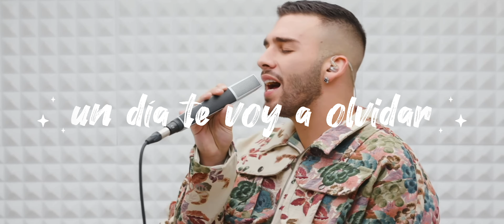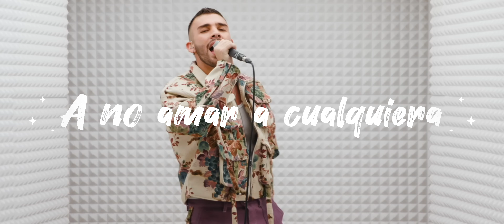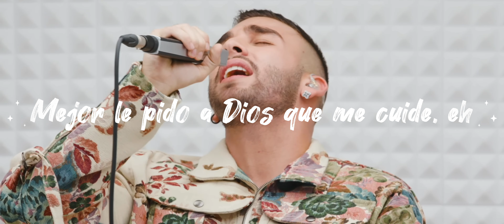La Bachata - Manuel Turizo (GALLERY SESSION) Letra